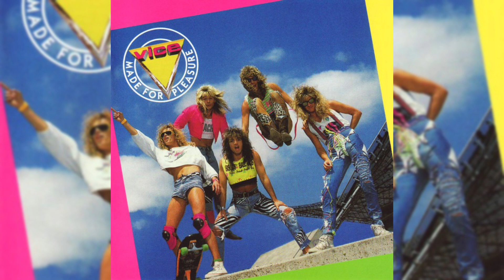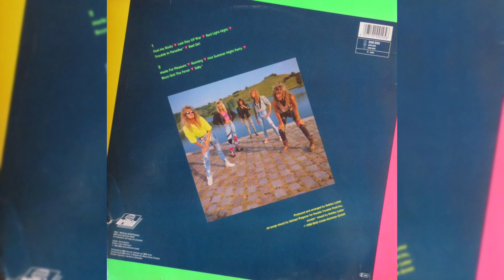Vice - Feel My Body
This German Band came out in the late 80s
This is their 1st track from the Album Made for Pleasure released in 1988
I am aware there’s another band named Vice but, they’re not from Germany
Ariola 1988